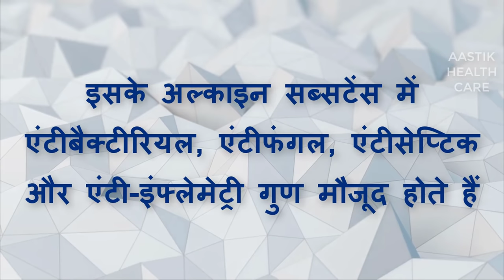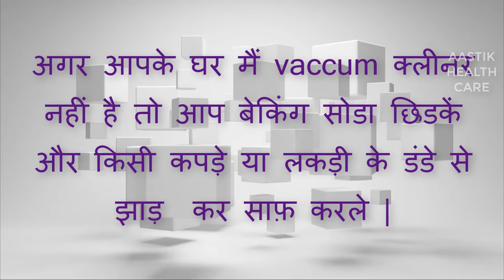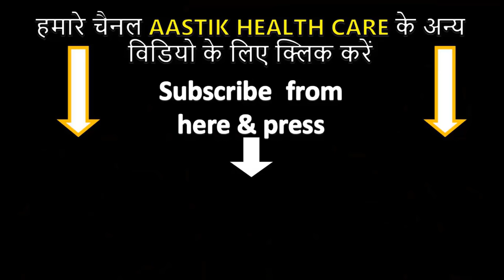खटमल हो या कीटाणुं जड़ से ख़त्म होंगे इस उपाय से | How To Get Rid of Bed Bugs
AASTIK- Health Care: Bed bugs are troublesome household pests. They’re sneaky, hard to find, and can pose potential health risks for you and your family. Bed bugs are a type of insect that feed on human blood, usually at night.Their bites can result in a number of health effects including skin rashes, psychological effects and allergic symptoms. edbugs do not fly, but they can move quickly over floors, walls, and ceilings. Female bedbugs may lay hundreds of eggs, each of which is about the size of a speck of dust, over a lifetime.

Immature bedbugs, called nymphs, shed their skins five times before reaching maturity and require a meal of blood before each shedding. Under favorable conditions the bugs can develop fully in as little as a month and produce three or more generations per year.Bedbugs are active mainly at night and usually bite people while they are sleeping. They feed by piercing the skin and withdrawing blood through an elongated beak. The bugs feed from three to 10 minutes to become engorged and then crawl away unnoticed.

 bedbug bites

Most bedbug bites are painless at first, but later turn into itchy welts. Unlike flea bites that are mainly around the ankles, bedbug bites are on any area of skin exposed while sleeping. Also, the bites do not have a red spot in the center like flea bites do. So here we are giving the best and easy solution to get rid from bed bugs.